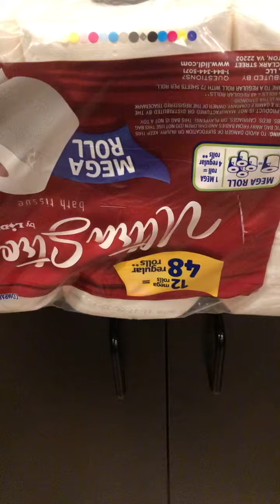Supermercado nos Estados Unidos January 4, 2021